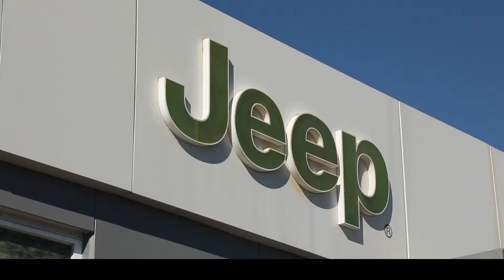Northern Jeep - Dealer of the Year 2016